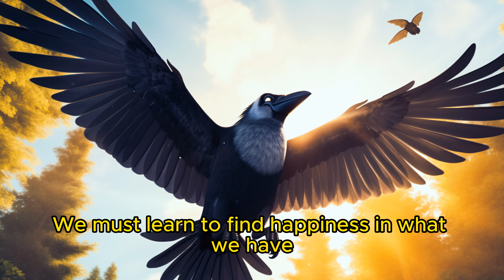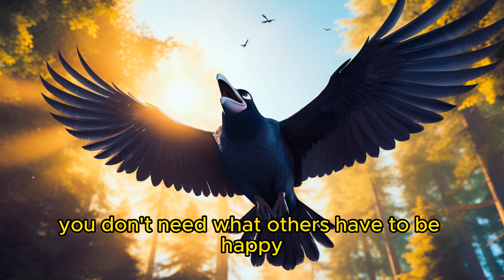When you're sad, listen to this story!